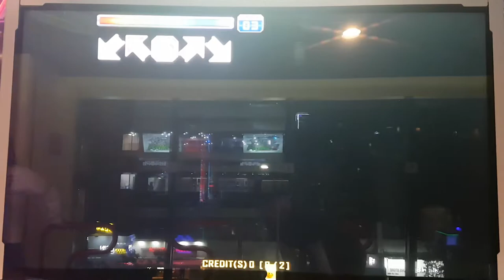헬릭스 S11 Helix Grade S | 펌프 백과사전 Pump It Up Prime 2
11 짜리라서 봉 안 잡고 S 받을 수 있을 거라 생각했는데... 시작하면서 보니까 봉을 안 잡고 하기엔 좀 힘든 곡이었어요. 그냥 봉 잡고 함 ㅠㅠ